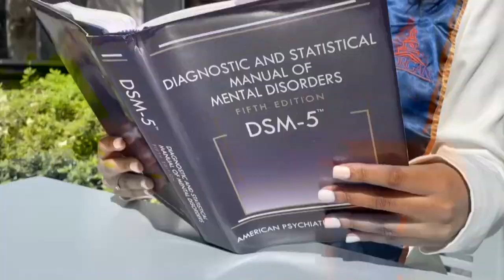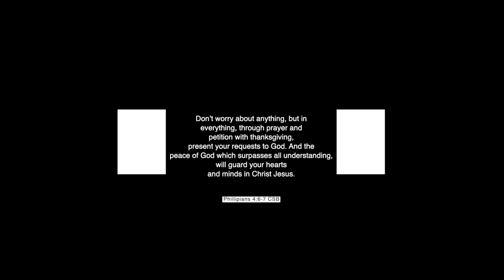i finished grad school! | MSW graduate!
Hello everyone,

It has been a while since I have posted, but I am excited to announce that I have graduated with my MSW from Morgan State University. This video just showcases clips to celebrate me graduating with all glory belonging to God.

Photography: Blu Pearl Photography
Makeup: @luvhibaesthetics on instagram
Hair: Wigs with Rayne & @babyheircollection on instagram
Graduation Cap: @curlykidpaintss on instagram